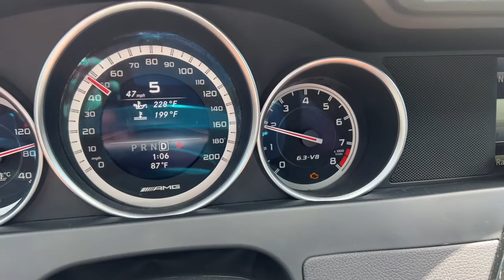Engine Blew In My C63..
We try to figure out what happened to the engine in my W204 C63 AMG, getting a new motor seems to be the best option.

The M156 displaces 6,208 cc (6.2 L; 378.8 cu in) and shares very little with other Mercedes-Benz engine families like the M155. The bore spacing, block design, and other features are unique to the AMG engine.

Although this engine displaces 6.2 litres, it is marketed as the "6.3" to commemorate Mercedes' famed 6.3 L M100 engine, its first production V8.

The engine uses a bore and stroke of 102.2 mm × 94.6 mm (4.02 in × 3.72 in). When introduced in the 2007 CLK63 AMG, output was 475 hp (482 PS; 354 kW) at 6,800 rpm with 630 N⋅m (465 lb⋅ft) of torque at 5,200 rpm. For the 2007 CLS63 and E63, output was 507 hp (514 PS; 378 kW) at 6,800 rpm with 630 N⋅m (465 lb⋅ft) of torque at 5,200 rpm. The 2007 ML63 had 503 hp (510 PS; 375 kW), and the 2008 C63 had 451 hp (457 PS; 336 kW). The final 2015 C63 had 500 hp (507 PS; 373 kW).

The engine, however, has been uprated to produce 518 hp (525 PS; 386 kW) and 465 lb⋅ft (630 N⋅m) of torque in the late S 63, E 63, SL 63, CLS 63 & CL 63 models[1].

Applications:

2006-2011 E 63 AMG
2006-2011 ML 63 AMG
2006 R 63 AMG
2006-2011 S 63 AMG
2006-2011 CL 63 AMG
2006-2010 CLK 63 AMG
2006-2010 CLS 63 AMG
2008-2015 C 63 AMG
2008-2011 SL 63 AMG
2013 Lucra LC470 R

M156 lawsuit:

In 2011, a class action lawsuit was filed in United States District Court in New Jersey against Daimler AG, Mercedes-Benz, Mercedes-AMG for alleged defects in the M156 engine contained in AMG vehicles built in 2007–2011 model years leading to premature wear. The plaintiff claimed the combination of cast nodular iron camshafts and 9310 grade steel valve lifters contributed to the premature wear, but the defendants had known about the defect since 2007.[1]

The lawsuit lasted approximately 14-months. In November, 2012, litigation came to a halt when the New Jersey District Court dismissed the plaintiffs’ first amended complaint for lack of standing. The plaintiffs were given the opportunity to further amend their complaint to show that they had standing to sue, but plaintiffs made no further filings with the Court. On January 7, 2013, the Court signed an order closing the case. [2]